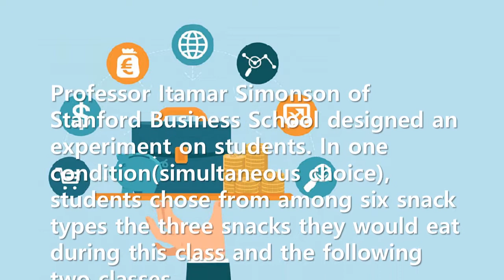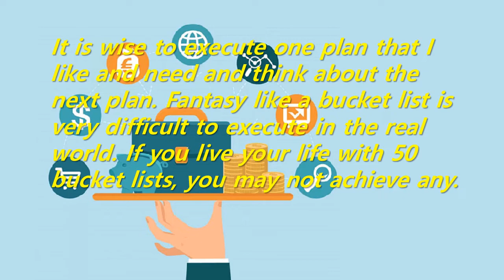Short Story: Be wary of 'diversification bias' when planning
Like a result of this experiment, people seek more variety when they choose multiple items for future consumption simultaneously than when they make choices sequentially. This phenomenon is called 'diversification bias'.
This 'diversification bias' also works when planning. This is why many people include a variety of items when making annual plans. This kind of plan seems like a very good plan that doesn't miss anything, but it's bound to fail.
It is wise to execute one plan that I like and need and think about the next plan. Fantasy like a bucket list is very difficult to execute in the real world. If you live your life with 50 bucket lists, you may not achieve any.